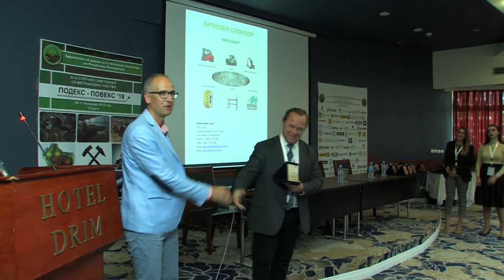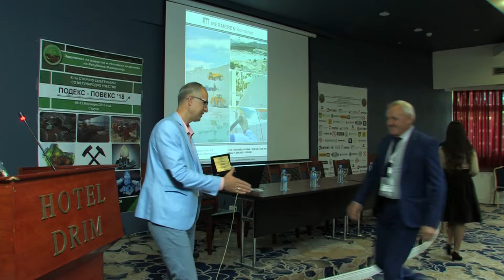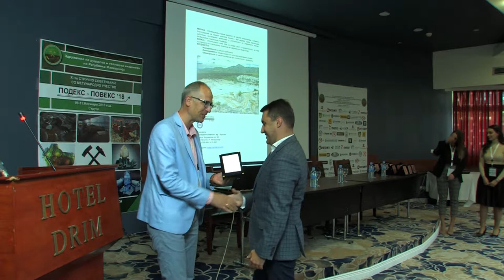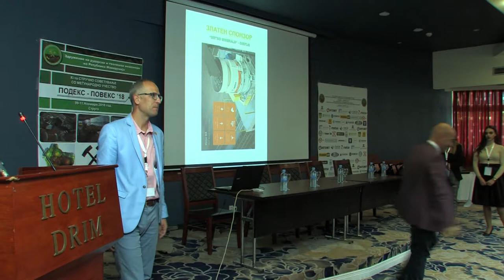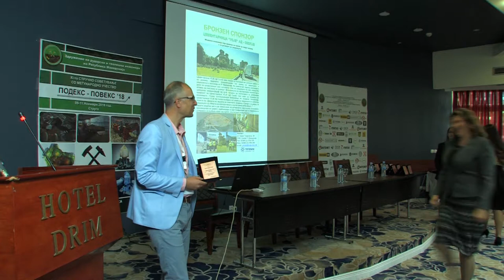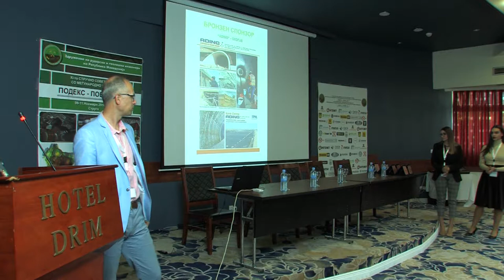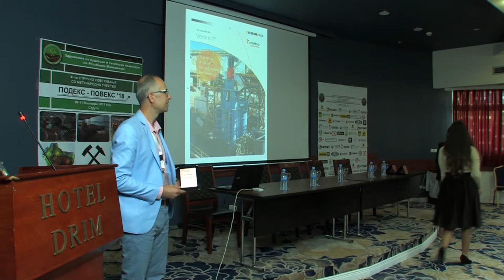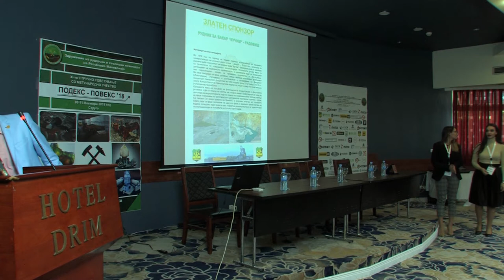Свечено доделување на признанија на Подекс-Повекс 2018